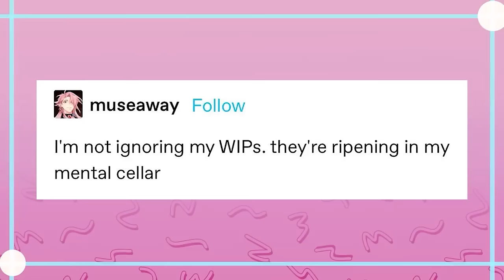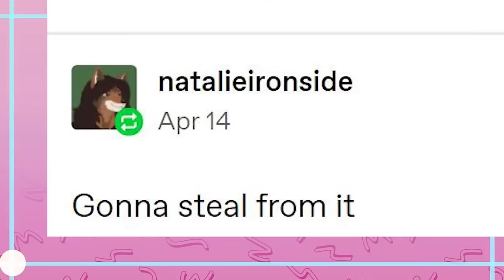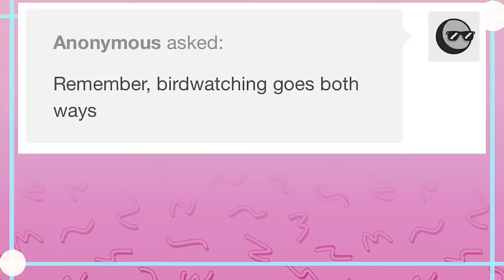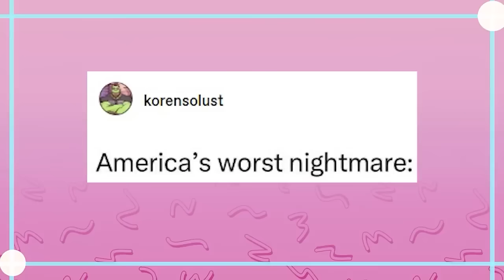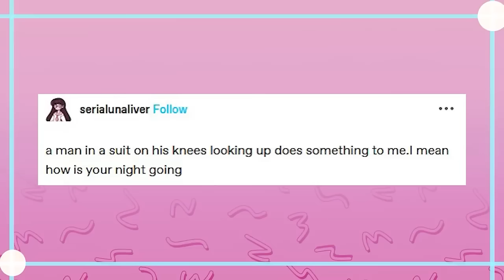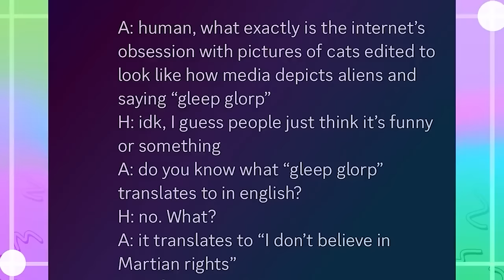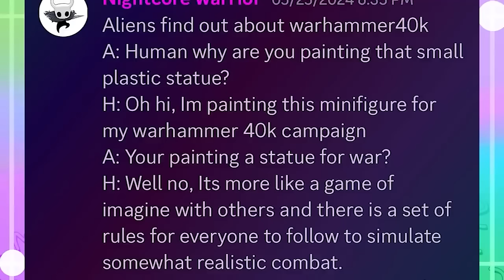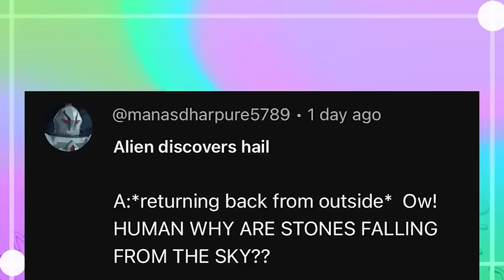It Came From Tumblr #177 | Binge Compilation